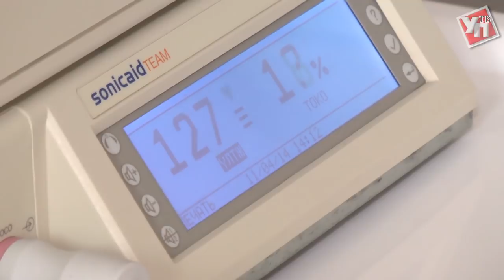Новый главврач областной больницы Наталья Манина приступит к работе со вторника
Кресло главного врача ульяновской областной больницы займет заместитель теперь уже экс-руководителя Павла Дегтяря Наталья Манина.